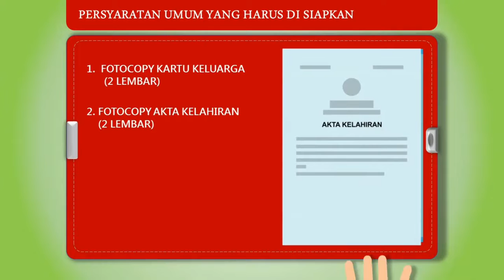Video Profil Penerimaan Peserta Dididk Baru | Tahun 2022 | MI Al-Faat Bara Dompu NTB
YUK GABUNG DI MI, SMP ISLAM AL-FAAT BARA DOMPU
 MI dan Smpislam Alfaat Bara merupakan sekolah yang berada dalam naungan Yayasan Pendidikan Al-Faat Dompu  atau disingkat menjadi (YPA Dompu). Saat ini SMP Islam Al-Faat Bara menerima siswa baru untuk tahun pelajaran 2022/2023 dan telah dibuka Pendaftaran Siswa Kelas 7 untuk GELOMBANG PERTAMA dari tanggal 9 Desember 2021 sampai dengan 30 Maret 2022, setelah itu akan dibuka gelombang kedua April sampai Mei 2022. Untuk keterangan lebih lanjut, silakan hubungi no HP/WA yang ada di Brosur di bawah ini.